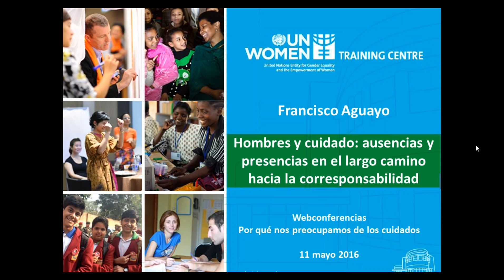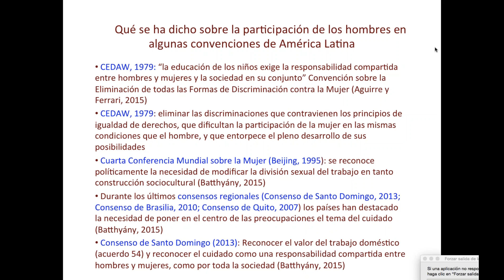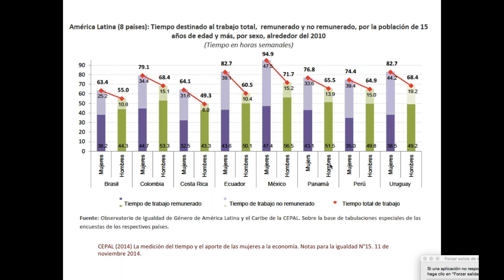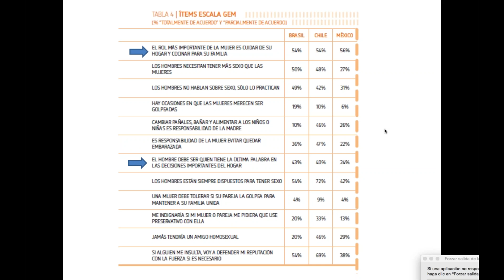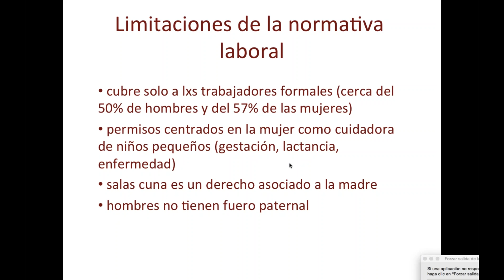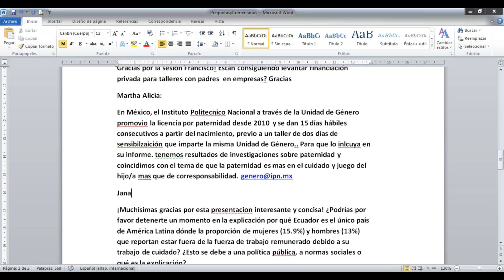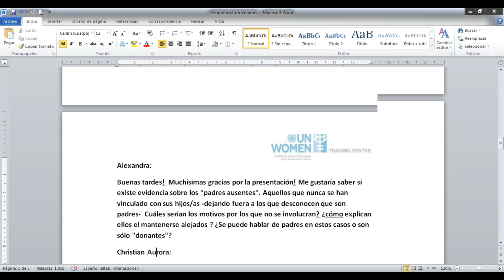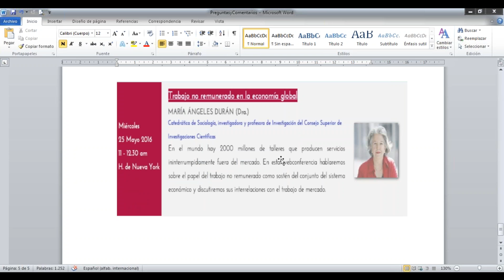Hombres y cuidado ausencias y presencias en el largo camino hacia la co responsabi